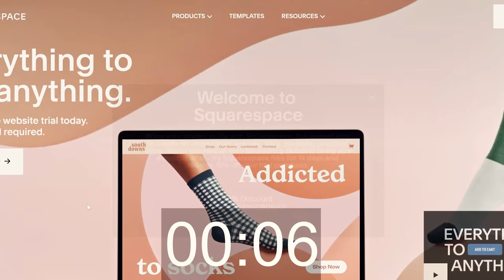OUR GYM IS OPEN & we invited everyone down || Hang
for %10 off your first purchase!

Omar: @omarbobat
Tom: @pajama_tom
Joe: @joepartridge91
JP: @jeanpierrelupdag
Jake: @jakermason
B: @beidriksaan
Xian: @xiangoh_
Chris: @cluk_animations
Jon: jon_partridge